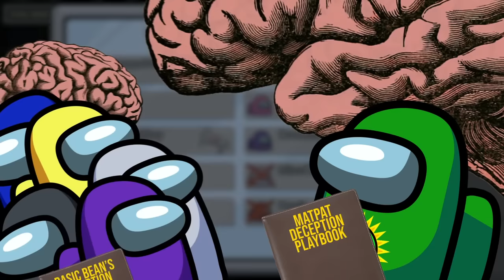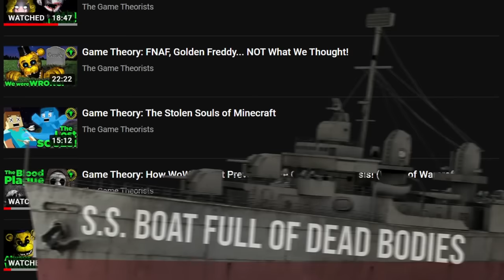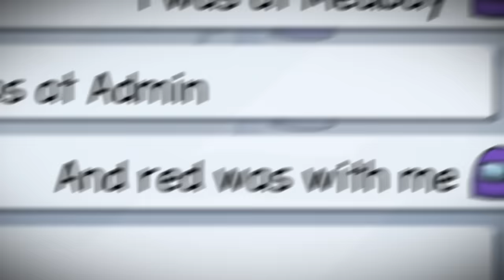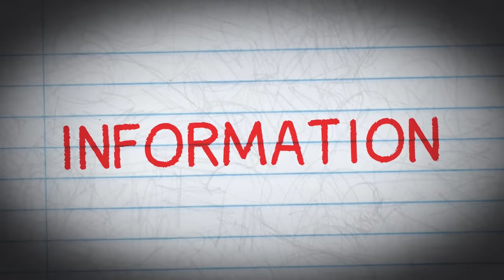Game Theory: Among Us, The 300 IQ Impostor Strategy That Wins EVERY TIME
Are you someone who is able to spot the Impostor in any game of Among Us or stay alive as long as possible AS the Imposter? Do you WANT to be? Loyal Theorists, I have developed the highest IQ winning strategy you will see out there. How? Well Among Us is a riff on the classic games of Mafia and Werewolf, which I've been playing for YEARS! It's time to dust off my detective skills to teach YOU how to win every game of Among Us!

Credits:
Writers: Matthew Patrick and Justin Kuiper
Editors: Pedro Freitas, Tyler Mascola, and Dan "Cybert" Seibert
Assistant Editor: AlyssaBeCrazy
Sound Editor: Yosi Berman